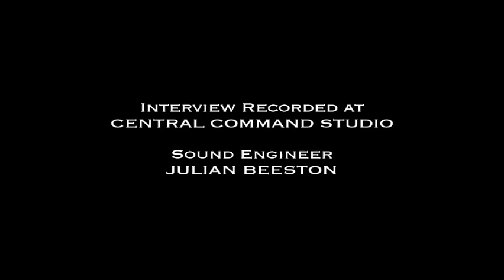Hellsing Ultimate - Interview Session III: JB Blanc (Enrico Maxwell) & Victoria Harwood (Integra)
Hellsing Ultimate - Interview Session III: Featuring JB Blanc (Voice of Maxwell) & Victoria Harwood (Voice of Integra)